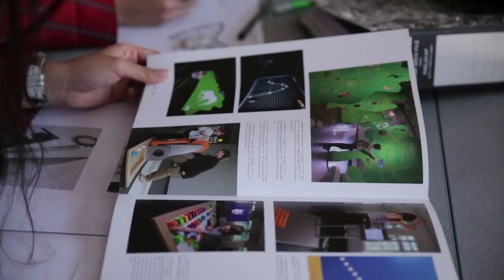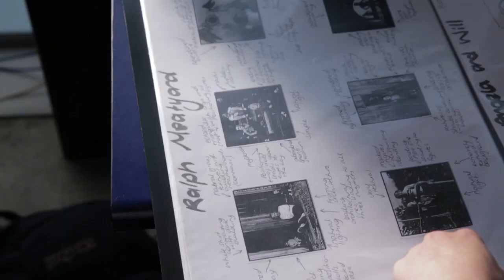Westlake Girls High School. Our student's Perspective 2015.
At Westlake Girls High School we emphasise academic excellence together with cultural and sporting achievement. Enjoy our quality high school education and gain internationally recognised New Zealand qualifications.

Our school offers an outstanding education for young women. Core values and principles underpin a dynamic learning environment and our students are given every opportunity to achieve personal excellence. A range of world class facilities and 21st century technologies have been added in recent years, complementing well established programmes and traditions.